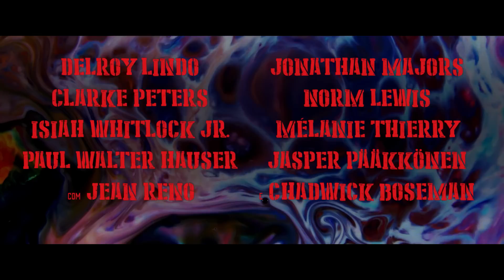Destacamento Blood | Trailer oficial | Netflix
O vencedor do Oscar® Spike Lee apresenta Destacamento Blood – a história de quatro veteranos da Guerra do Vietnã: Paul (Delroy Lindo), Otis (Clarke Peters), Eddie (Norm Lewis) e Melvin (Isiah Whitlock, Jr.). Acompanhados do filho de Paul (Jonathan Majors), eles retornam ao Vietnã em busca dos restos mortais do líder de seu esquadrão (Chadwick Boseman) e de um tesouro escondido.